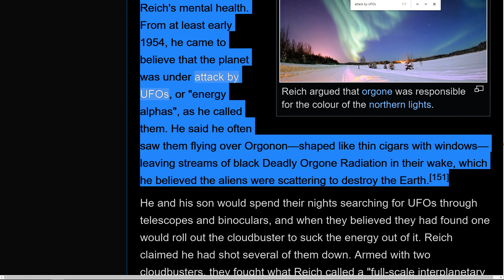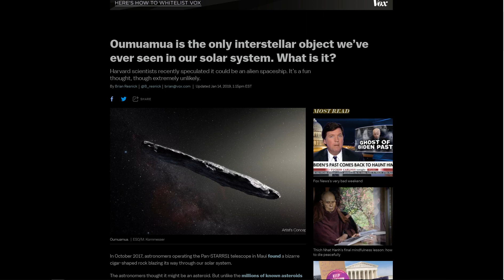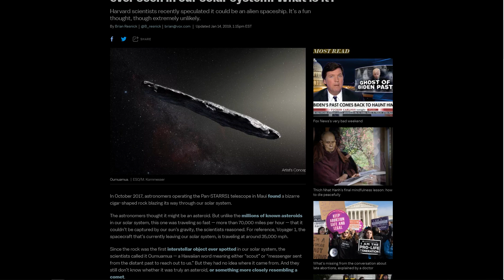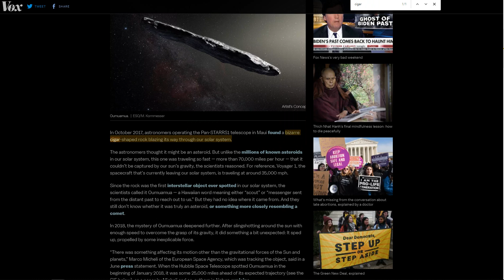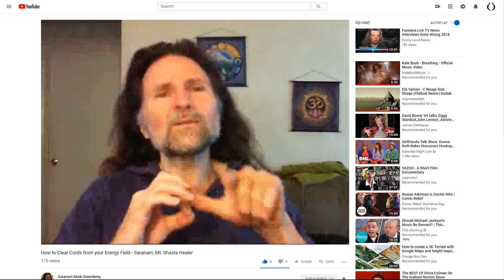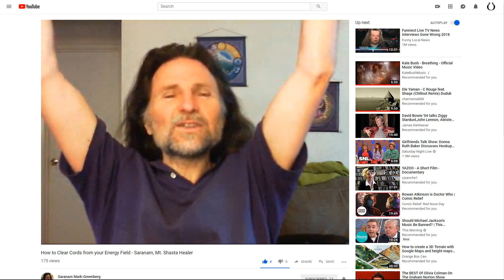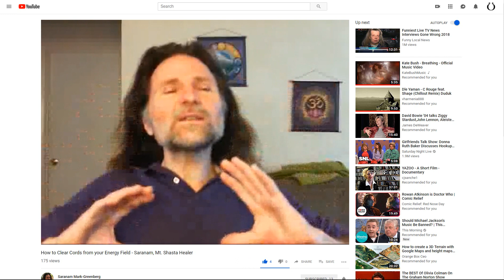A.I Parasites and how to deal with them - Positive Frequency Generation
*How to Clear Cords from your Energy Field - Saranam, Mt. Shasta Healer*

Positive Frequency Generation is key

Watch them run as you fill your heart with its true catalyst